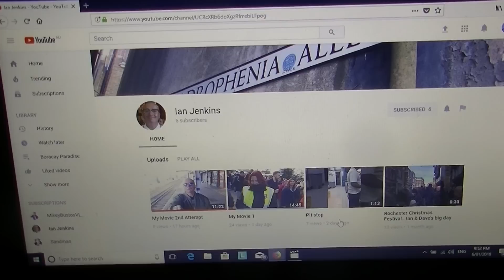Shoutout, Best Filipina Vlogger Interview & WAR Coming! - Philippines/Oz Fun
This is a shout to Ian Jenkins who is an English subscriber who has just started a You Tube channel and 2moro I am interviewing a sensational Filipina vlogger plus WAR starts 2moro with my new channel.